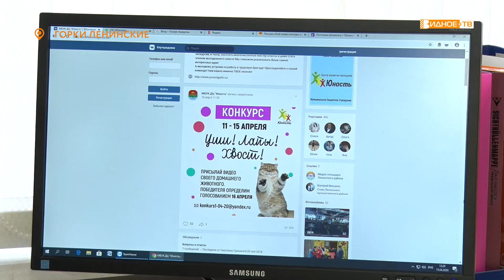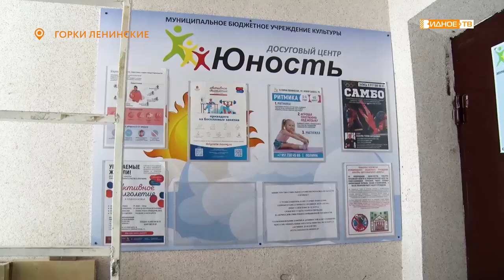«Уши! Лапы! Хвост!» - конкурс видеороликов ДЦ «Юность»